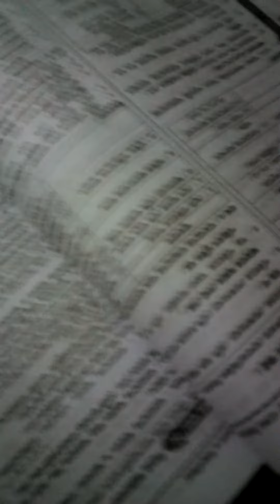November 1, 2020